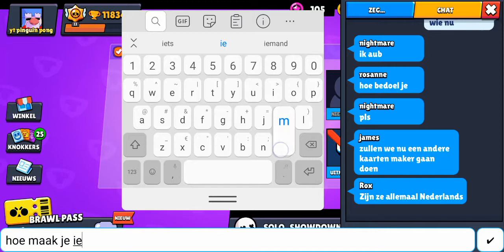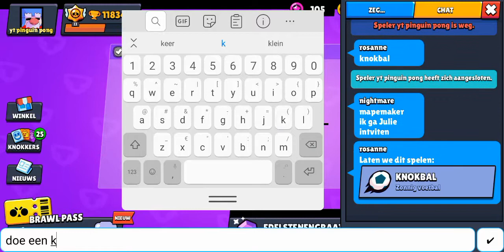Map maker brawl stars